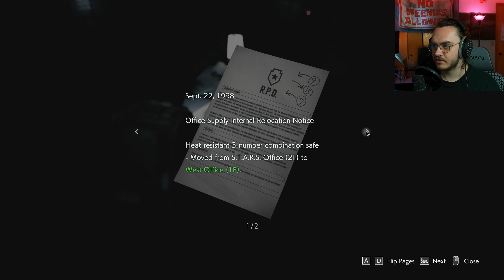RE3 Remake (4)